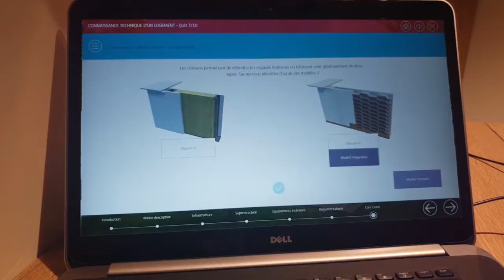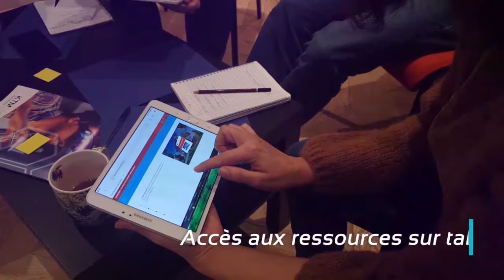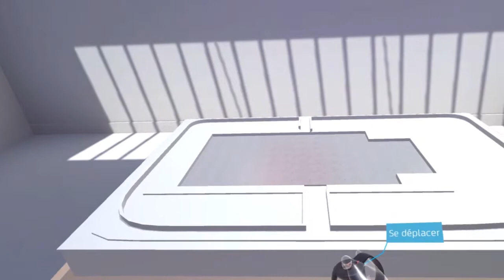Nexity - Connaissance technique d'un logement, par KTM Advance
Découvrez comment KTM Advance et son client, Nexity, réinterprètent une approche de formation classique en formation immersive et collaborative.